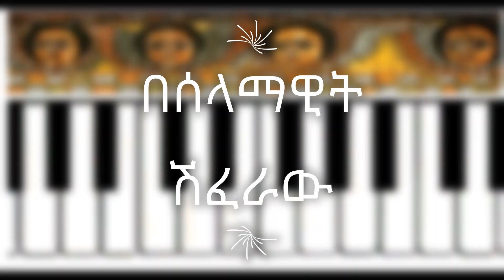Easy Ethiopian pentatonic music (piano/ keyboard) lesson. by Selamawit Shiferaw Lesson No. 63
አልመጣም ቀረሁኝ  ሸጌ
አልመጣም ቀረሁኝ
ካኝቺ የተሻለ ሸጌ እዚ አገኘሁኝ ( 2X)

New way of learning and teaching piano for Ethiopians in any age group. The lesson is provided in Amharic, in the Ethiopian context, and uses Ethiopian Classical music . To make it easier students will learn playing music before learning the theory of music. Listening and singing are the very essential parts of this method. The piano lesson follows three simple steps,
1, Singing or reciting the rhythm phrase
2, Identifying the new note (key) on the piano keyboard
3, Combine step one and two and play the rhythm with the right finger and right   position on the piano.